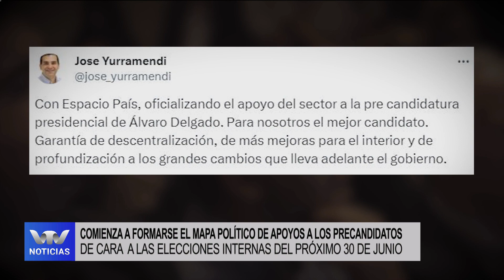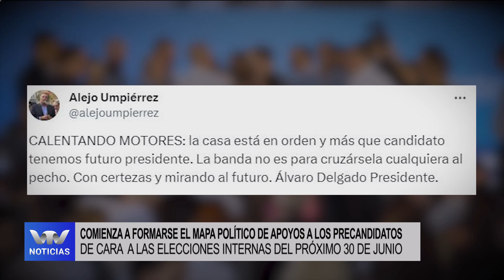Edición Mediodía 13/02 | ¿A qué candidato apoyan los intendentes de cara a las elecciones internas?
Comienza a formarse el mapa político de adhesiones a los precandidatos de cara a las elecciones internas del próximo 30 de junio. Repasamos qué intendentes ya han expresado su apoyo a los precandidatos.